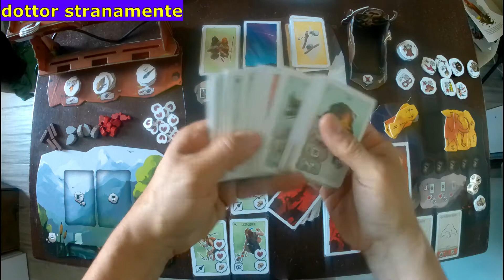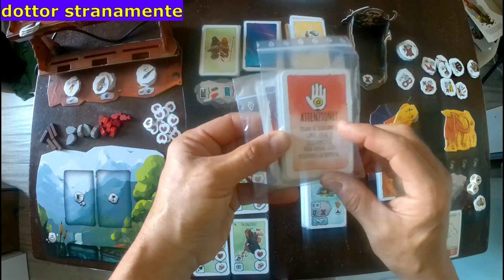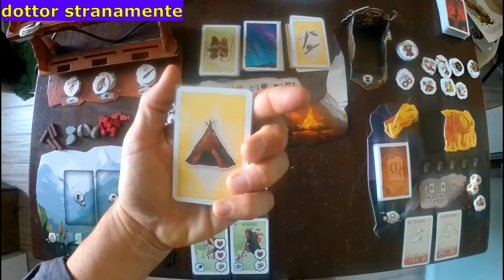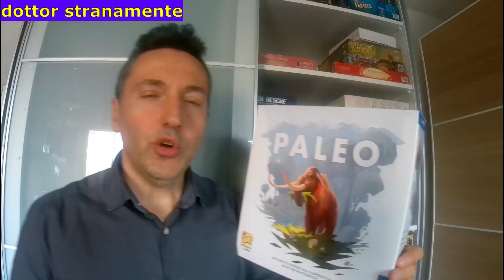paleo regole gioco da tavolo game board